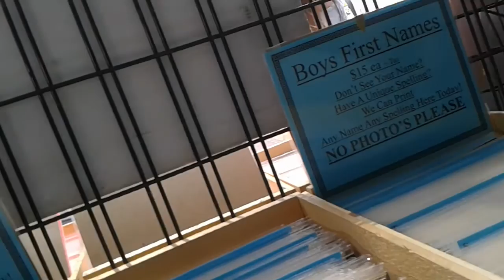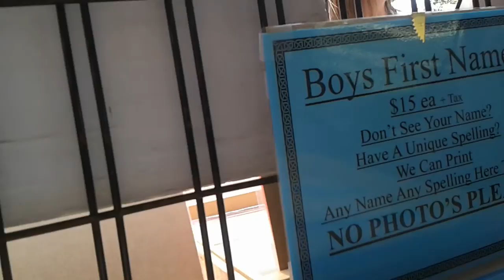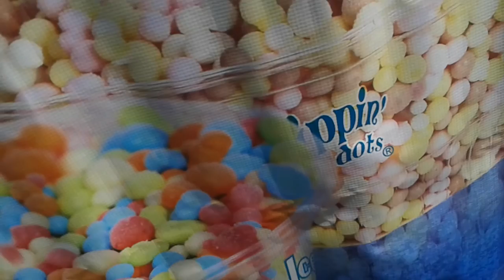the irish fest part 1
i love this fest